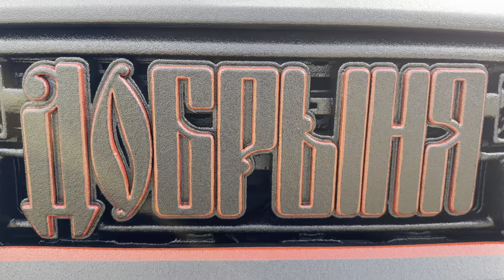RAM-1500 Русский богатырь Добрыня